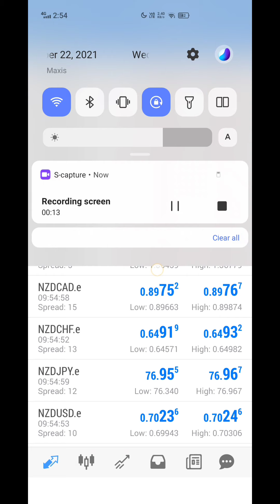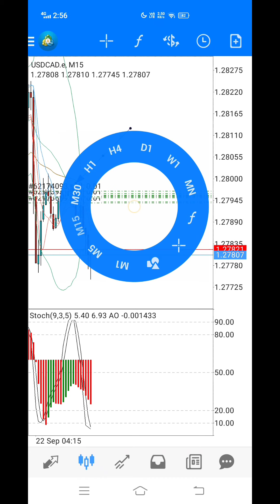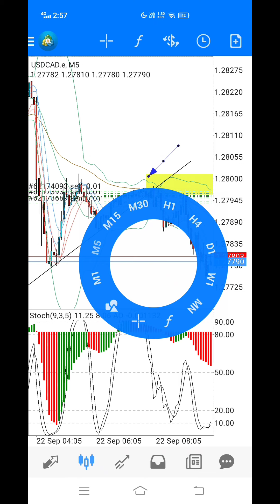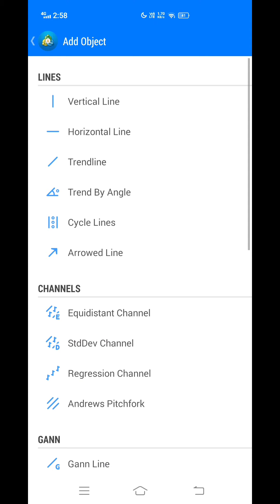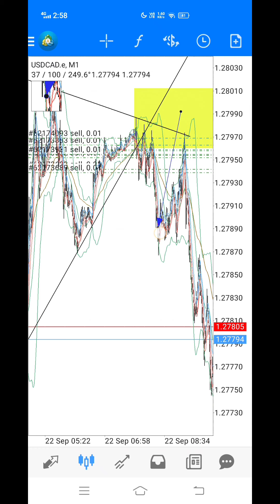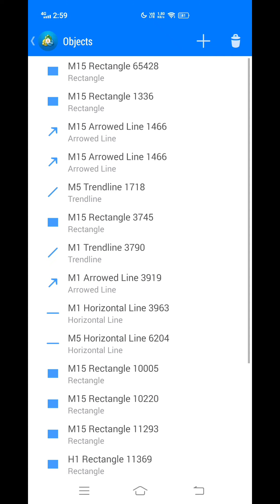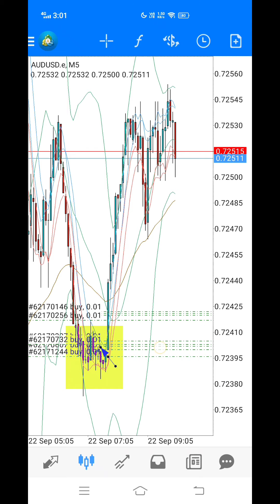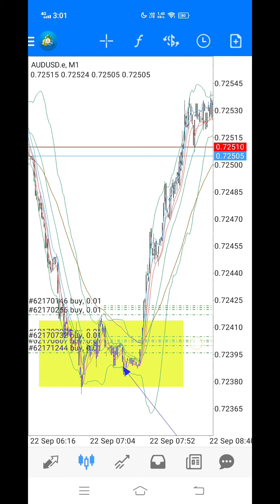reentry BBMA: 22/9/21 USDCAD DAN AUDUSD